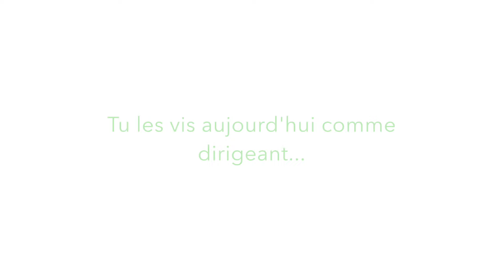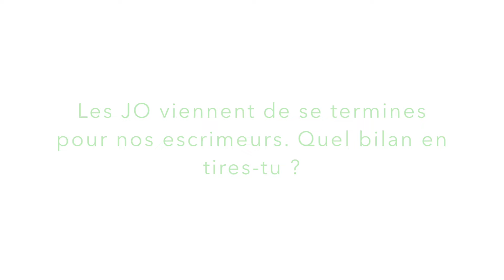5 questions à Raouf Bernaoui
Le président de la Fédération Algérienne d'Escrime réponds aux questions de LA3LAM en direct de Rio.